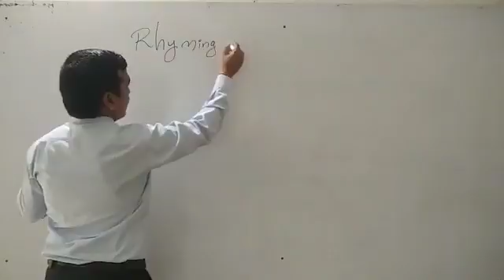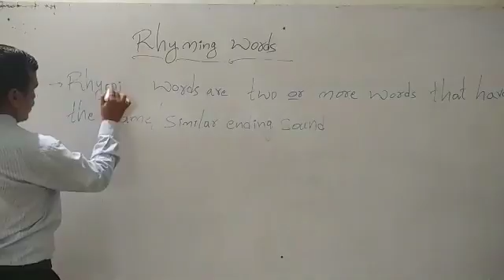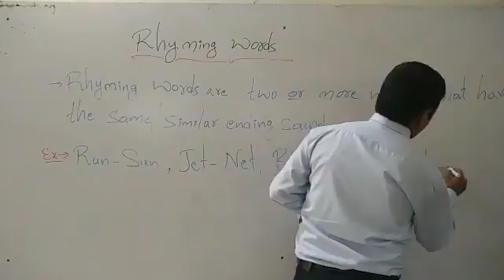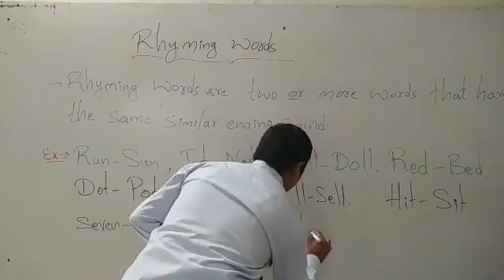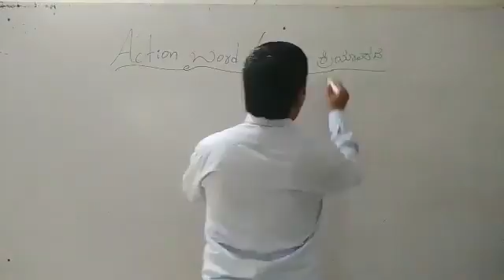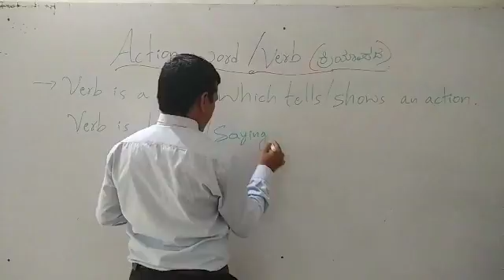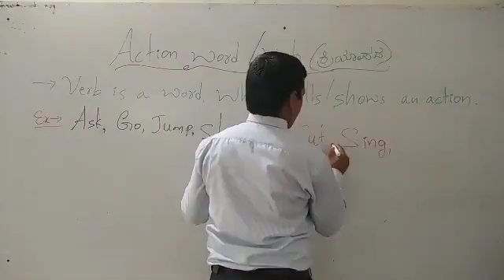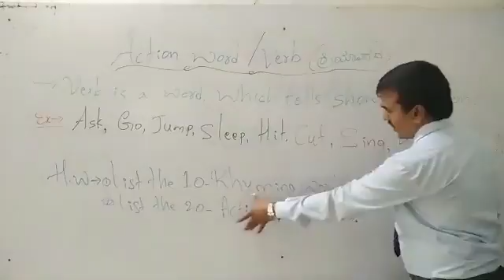State 5th English Action words & Rhyming words by Belli Sir